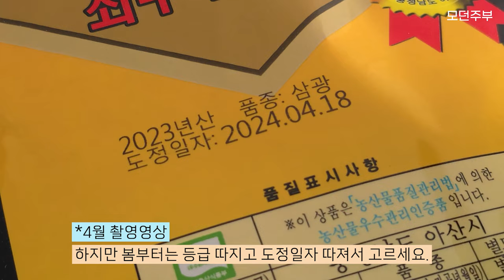[소댕 압력밥솥 4차 공구] 찰진 밥맛에 구수한 누룽지는 보너스! | 압력솥 활용 요리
🔴 맛있는 밥의 비결  [소댕압력밥솥&인덕션 공동구매] 4차 OPEN

⭕ 구성

💎소댕 압력밥솥

◾사이즈: 1L (1-2인용), 2.2L (3-4인용)
◾구성: 압력솥+대나무받침&뚜껑+계량컵+핀

◽사이즈팁: 3인이하의 백미전용 1L추천, 4인이상 가구 및 다양한 요리 활용시 2.2L추천
◽포스코 304스텐 통3중 압력솥
◽특허받은 초고압 시스템
◽국내생산! 📍시중의 저렴한 압력솥은 모두 중국산이에요. 소댕은 한국제조입니다!
◽2중 안전장치 : 금속게이지가 올라오면 절대 뚜껑이 열리지 않아요!
◽5분취사: 1리터 압력솥에 취사시 1분30초 강불, 3분 약불로 5분 이내 밥짓기가 끝나는 초고속 취사 가능
◽식기세척기 사용 가능
◽쉬운 관리: 별도의 관리 필요없음
◽찰진 밥맛과 다양한 요리 가능

💎소댕 인덕션

◽20*25*5cm의 컴팩트한 사이즈
◽1~99분 타이머
◽1-9단계 출력조절
◽세라믹 상판으로 위생적인 관리
◽소댕 압력밥솥 자동취사기능
◽고온급상승방지 기능/ 전류, 전압 이상 감지 기능/ 조리기구 감지 기능/ 시스템 과열보호

◽소댕 압력밥솥 전용 인덕션으로 [취사] 선택시 1단계:9분/2단계10분30초/3단계:12분 알아서 밥이 완성되는 자동취사기능이 핵심이에요. 사용법이 전기밥솥보다 편해요.
취사기능은 물론, 일반적인 인덕션의 기능으로도 사용 가능하기 때문에 음식 조리할 때, 식탁 위에서 뜨끈한 음식을 데워가며 먹을 때 사용하기도 좋죠.
사이즈가 정말 작아요. 가로가 한 뼘 정도의 사이즈이기에 좁은 공간에서도 사용이 가능해서 좋습니다.

⭕전기밥솥처럼 간편한 사용, 찰진 밥맛을 원하시는 분들께
"소댕 압력밥솥'을 권해드립니다.

포스코 스테인리스를 사용한 통3중 국내생산 미니 압력밥솥이에요.
소댕이 아닌 더 저렴한 압력솥을 보셨다면? 생산국가를 확인해보세요! 대한민국이 아니예요 ^^
국내생산, 특허받은 소댕 압력밥솥 최저가로 공동구매 준비했습니다.

안 불리고 해도 5분만에 밥이 완성되고 (인덕션 수동 조작시)
언제나 찰기 좌르르~ 맛있는 밥!
덤으로 누룽지까지! 우리집이 쌀밥맛집이 됩니다!

소댕전용 인덕션과 함께 사용하면 [취사]버튼 하나로 전기밥솥처럼 쉬운 사용까지!
백미, 잡곡밥, 솥밥, 다양한 요리까지!
이제 쉽게 요리해요~ 🙆‍♀️

◽주의사항
- 첫 사용시 연마제 제거를 해주세요!
- 1L 압력솥 가스레인지 사용시 손잡이가 타지 않도록 작은 화구에서 사용하세요.
- 받으시면 제품의 상태를 먼저 확인해주세요.
- 최대용량을 지켜서 사용하세요.